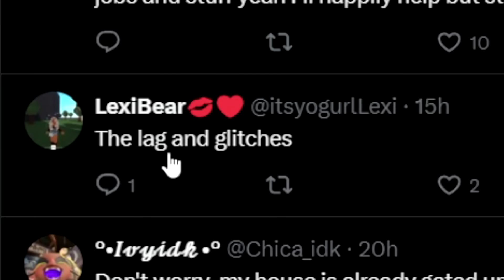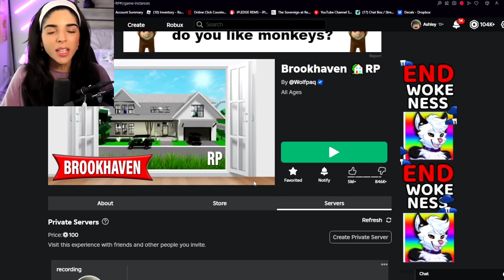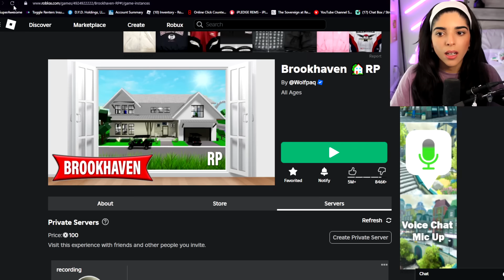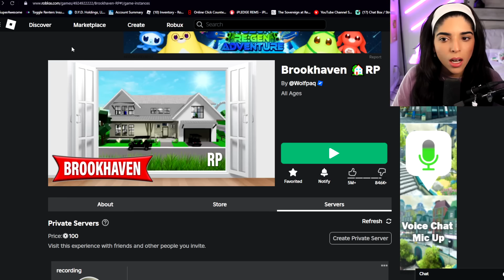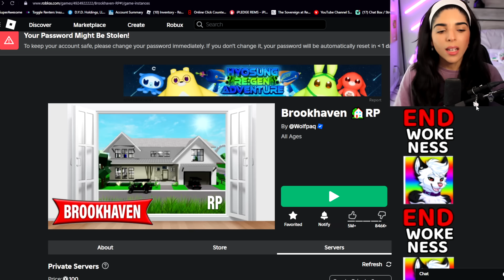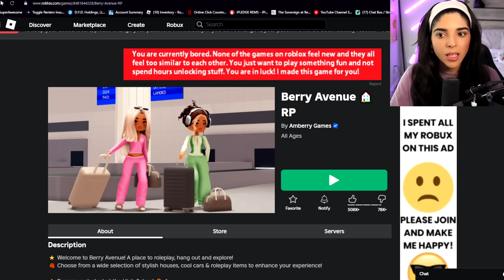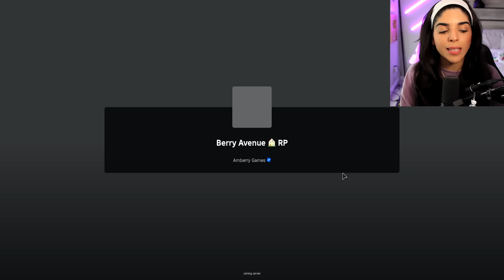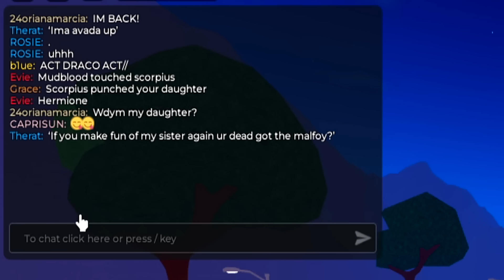Will Bloxburg Going FREE DESTORY The Game?